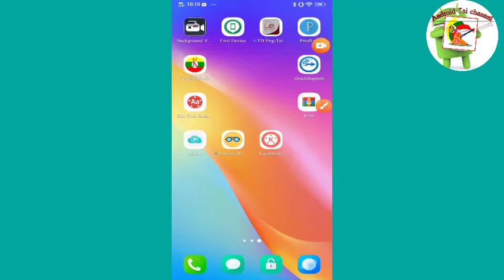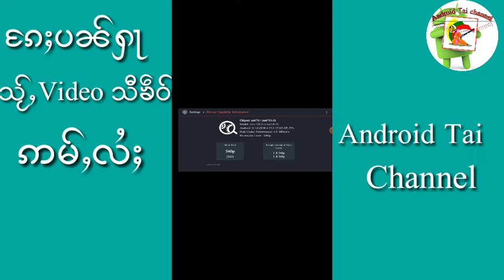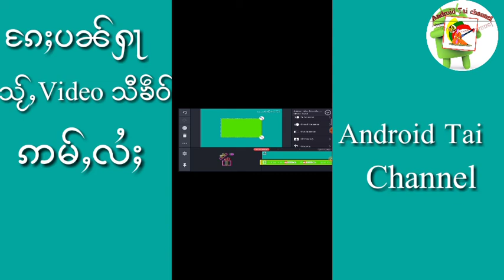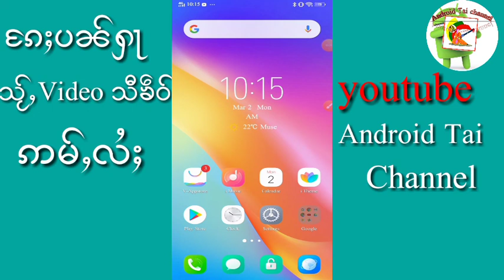ႄၵႈပၼ်ႁႃ သႂ်ႇvideo သီၶဵဝ်ဢမ်ႇလႆႈ။kinemaster green screen problems။